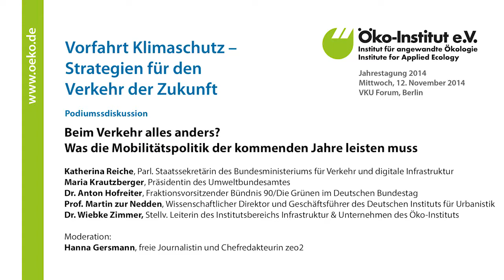Podiumssdiskussion: Beim Verkehr alles anders? Was die Mobilitätspolitik leisten muss